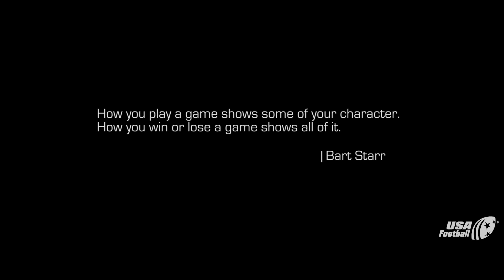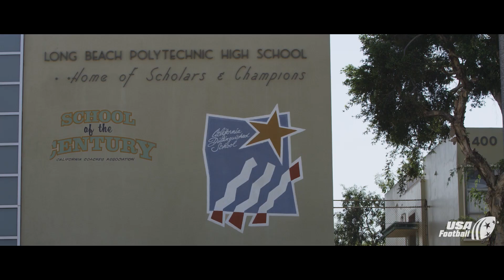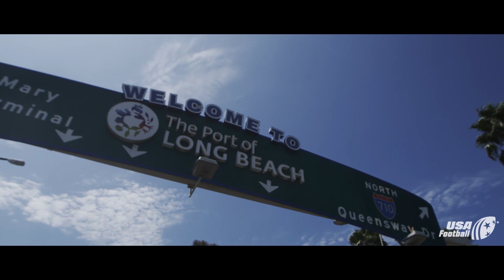Football For Life Episode 3 - Character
The Jackrabbits face their first challenge of the year as they take on the defending Arizona state champion.  The team must show their true character and fight through adversity.